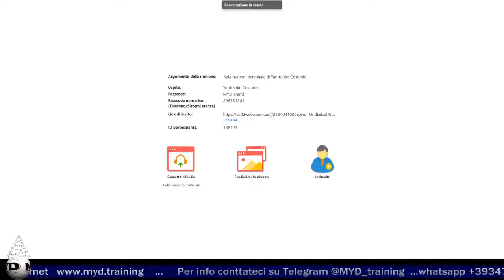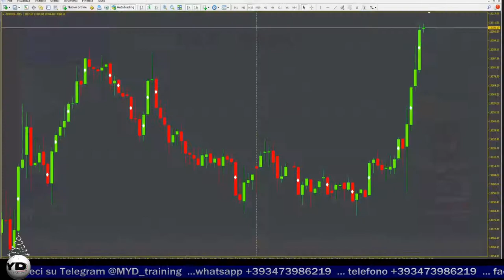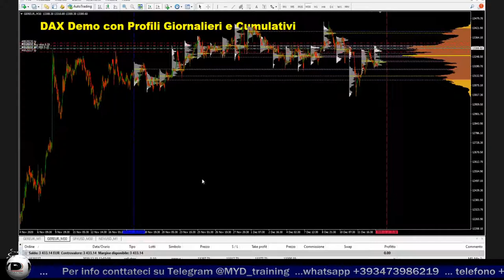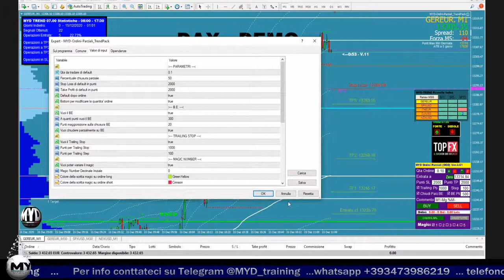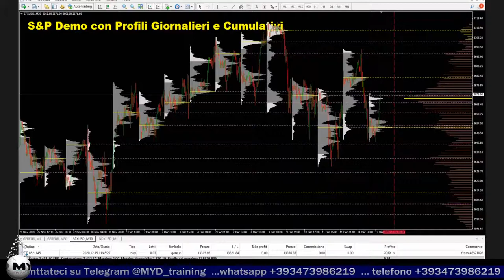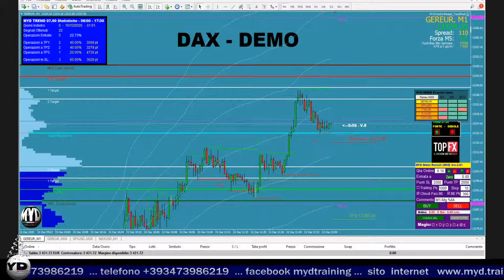Live streaming di MYD Training&Consulting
MYD- Trend  ... funzionamento  .. in ambiente DEMO

🚨🚨🚨🚨🚨🚨MYD-Trend 🚨🚨🚨🚨🚨🚨🚨🚨

🤔ps .   🤔 Questo è un video dimostrativo di come funziona il nostro metodo (GLI INDICATORI ) non è un video dimostrativo per investimento ...tutto viene svolto live in ambiente DEMO ...
                               🚨🚨Entra in sala 🚨🚨

➡️➡️Vuoi diventare autonomo finanziariamente o sei alla ricerca di un’entrata aggiuntiva oltre al tuo stipendio⁉️⁉️? 🤔🤑🤑💵💸
Non semplice da ottenere!! 🤯🤯

 Noi di MYD Training però, dopo anni di studi e di esperienza maturata sui mercati finanziari, abbiamo sviluppato una tecnica di Trading proprietaria che ci permette di ottenere continuamente risultati!! 🔥🔥

Da poco infatti abbiamo deciso di insegnare la nostra tecnica di Scalping, LIVE a mercati aperti!! 🤓🤓

 Il corso di studi 👨🏻‍🏫👩🏻‍🏫 prevede l’approfondimento dell’analisi volumetrica (Volume profile, delta sul tempo, delta sul livello, book, dom, etc..) e la possibilità di utilizzare indicatori proprietari multipiattaforma (ProRealtime oppure MT4) a supporto della tua operatività‼️‼️

Per chi fosse interessato inoltre, solo fino a fine mese rendiamo gratuito l’indicatore MYD Trend, che ti permetterà di individuare sempre qual’è il trend in atto su un determinato asset e la sua forza. 📈📈

 E’ possibile ottenerlo richiedendolo al seguente profilo telegram 👤  @MYD_training
e entrando a far parte del Gruppo 👥👥 ⬇️⬇️⬇️: Profilo➡️➡️ @MYD_training Canale Telegram MYD➡️➡️

.🚨🚨🚨Informazione fattuale , no conflitto interessi e leggere disclaimer fissato nel gruppo. Attività a rischio   MYD
🔴solo x didattica e operatività in DEMO ! 🔴